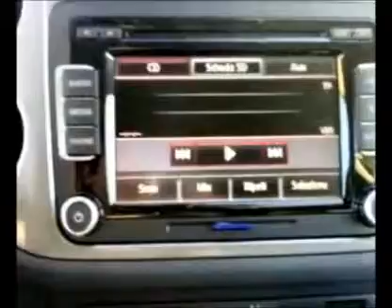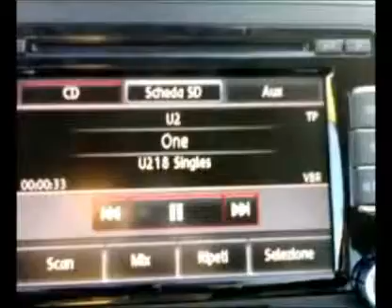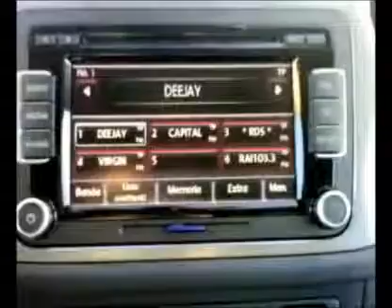VW MAGOTAN/SAGITA​R/BORA/TIGUAN/​TOURAN/CC/GOLF​6 DVD GPS